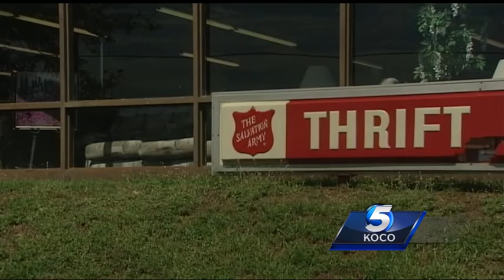Thief takes off with hundreds in cash, merchandise from Shawnee Salvation Army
A person broke into a Salvation Army branch in Shawnee and stole hundreds of dollars in money and merchandise.